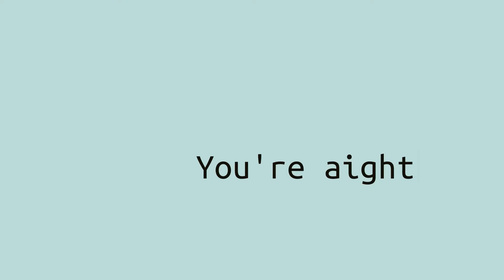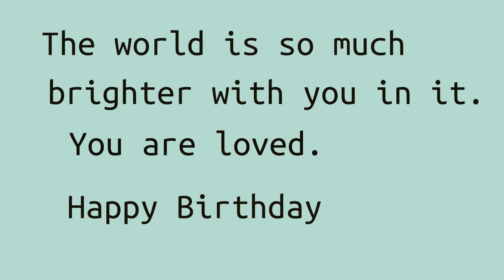Tribute for Cari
Birthday Tribute for Cari